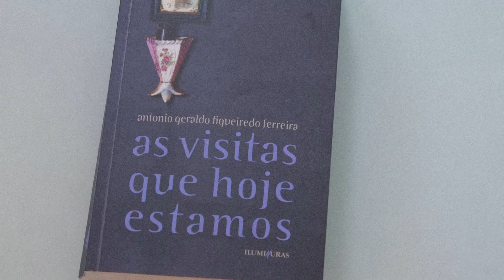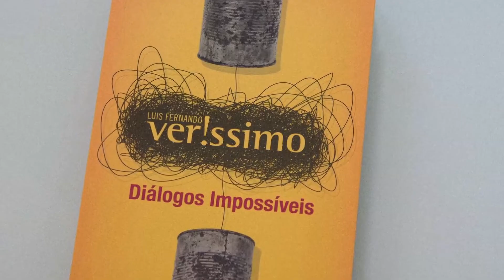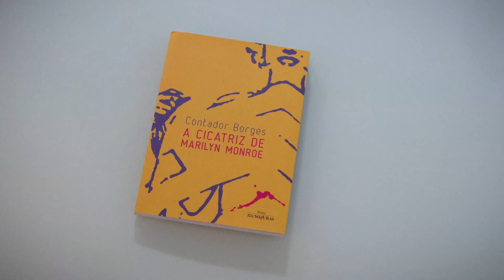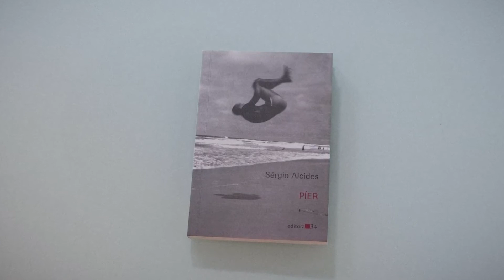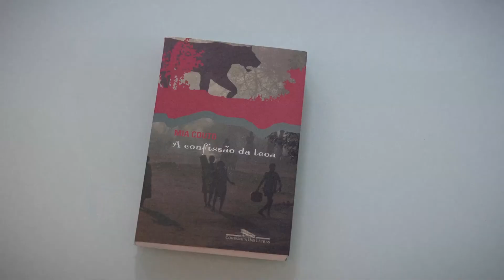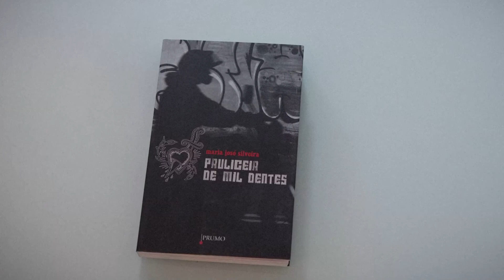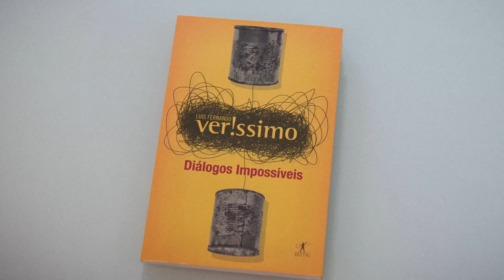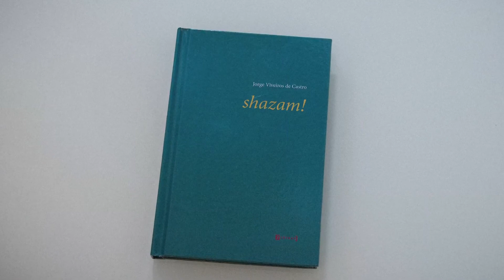Prêmio Portugal Telecom de Literatura 2013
Prêmio Portugal Telecom 2013 anuncia os semifinalistas.